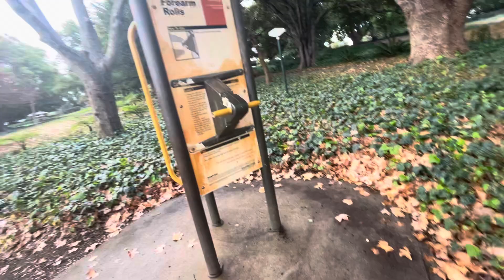Lake Australia 🇦🇺 | හරිම ලස්සන තැනක්